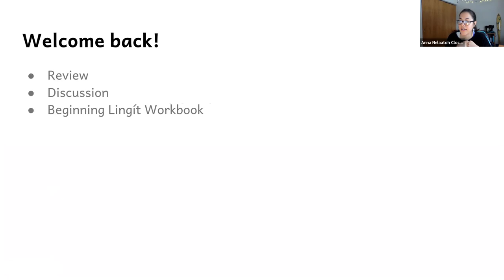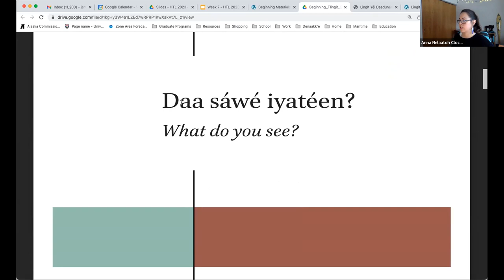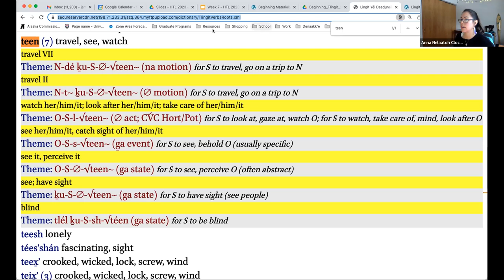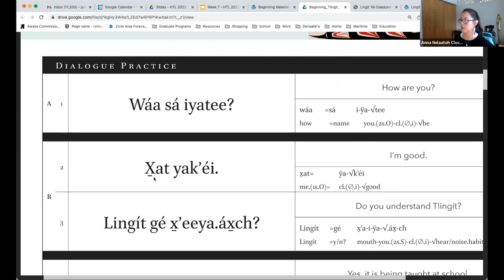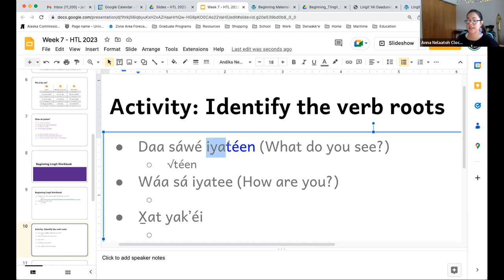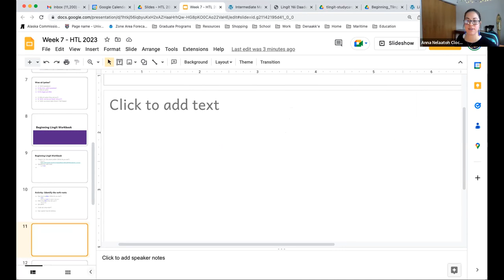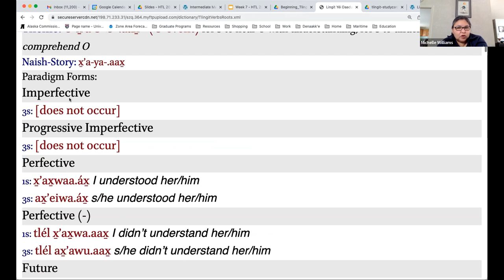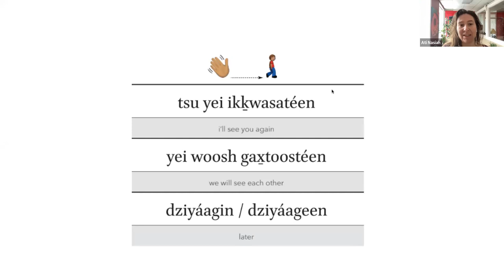Haa Tóoch Lichéesh — Sʼeek Dísi 24, 2023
Beginning Lingít Workbook Chapter 2A - Daa sáwé iyatéen, Dialogue practice, Identifying verb roots, introduction to classifiers

Tlingit Reference Guide Page 84: